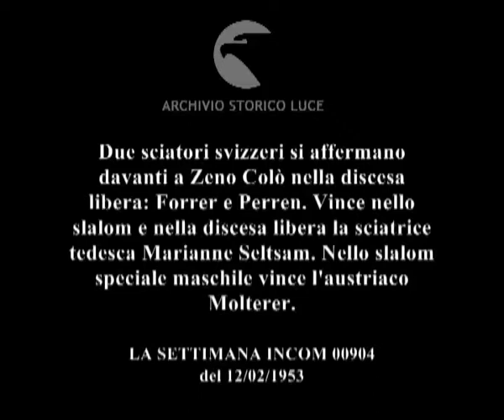La Settimana Internazionale del Sestriere.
Due sciatori svizzeri si affermano davanti a Zeno Colò nella discesa libera: Forrer e Perren. Vince nello slalom e nella discesa libera la sciatrice tedesca Marianne Seltsam. Nello slalom speciale maschile vince l'austriaco Molterer.
Descrizione sequenze:bandiere sventolano nel centro invernale ; sciatori sulla pista di slalom ; Zeno Colò osserva la discesa dei colleghi ; Colò durante la discesa ; Lihner stringe la mano ai colleghi ; fasi della gara di discesa libera ; Forrer stringe la mano ai colleghi ; due uomini da un balcone di una baita puntano il binocolo sula sciatrice ; la Seltsam in discesa libera ; la Seltsam nello slalom ; tricolore sventola ;